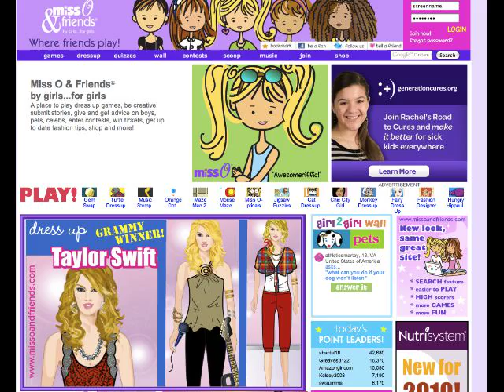Taylor Swift -You belong with me by miss o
Dress up Taylor Swift for her concerts in this fun game from missoandfriends.com